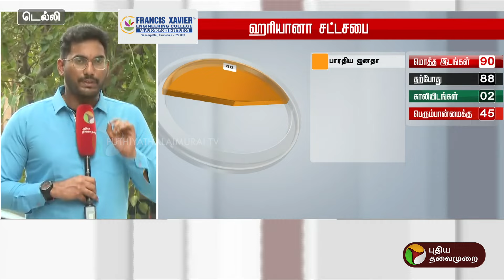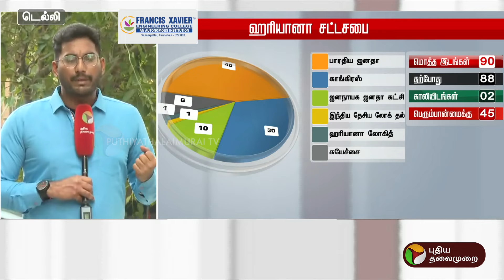ஆதரவை திரும்பப்பெற்ற சுயேட்சைகள்.. ஆபத்தில் ஹரியானா பாஜக அரசு | BJP | PTT